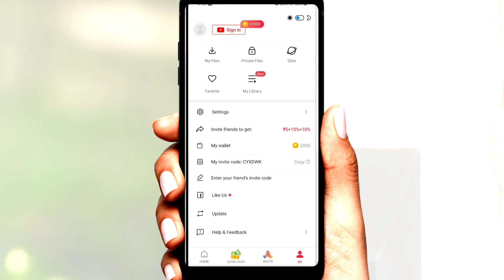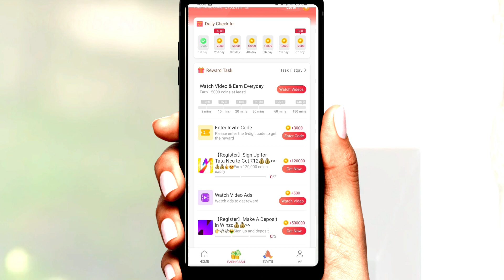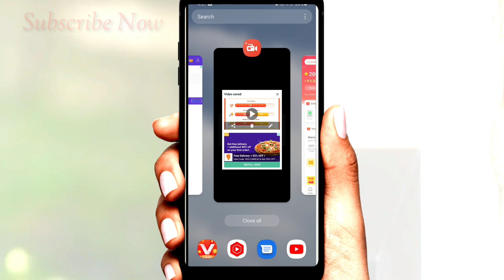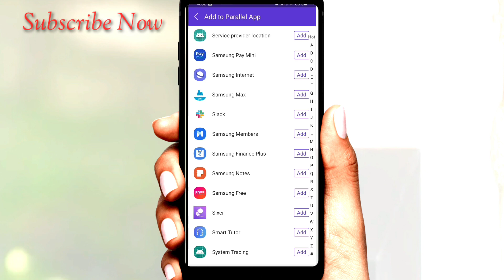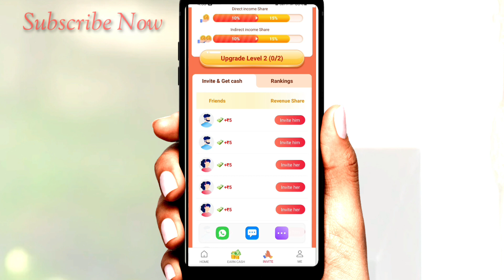Vidmate Cash App Review|Vidmate Cash app se paisa Kase kamaye|Unlimited Coins Earning Tips How ? MSM